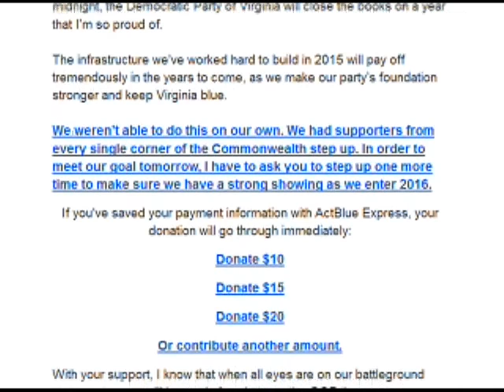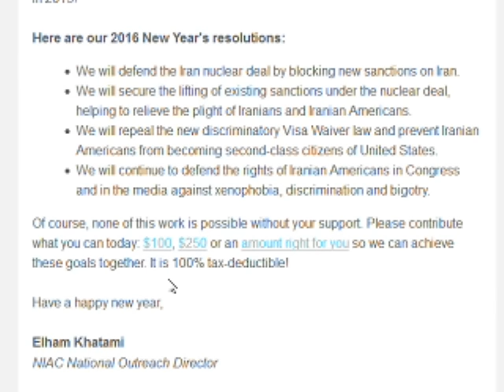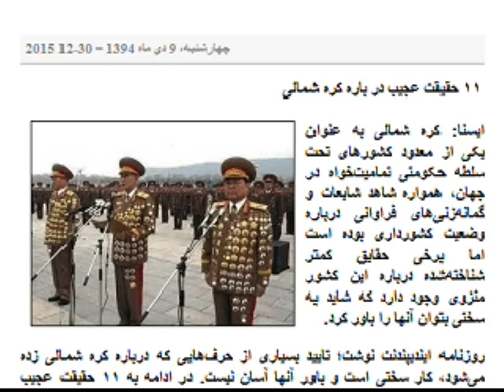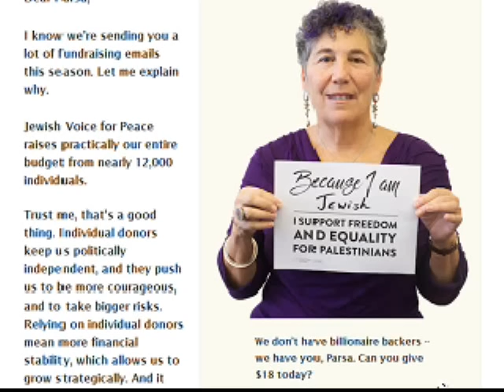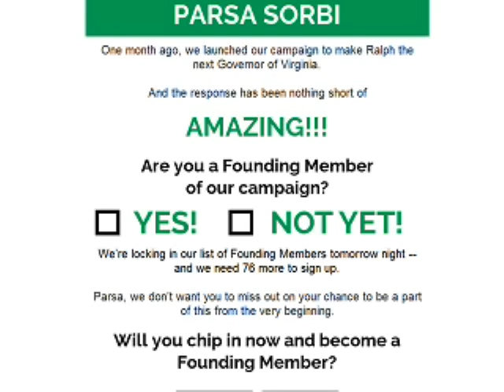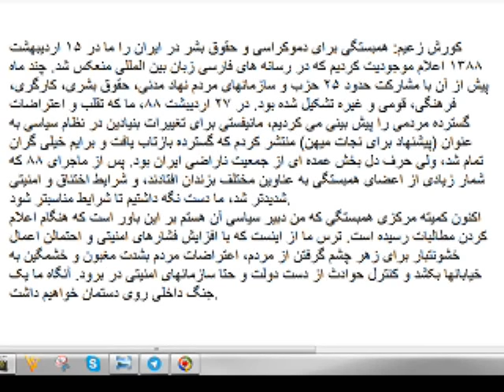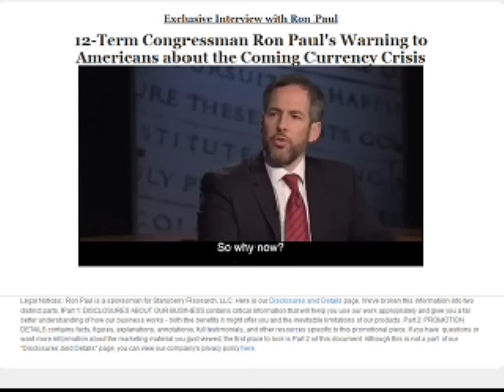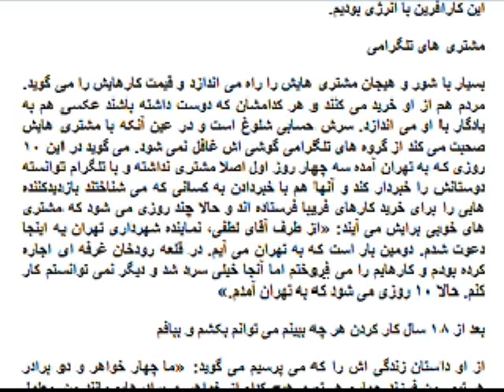Sorbi baa Mardom * 30 Dec, 2015 * Persian TV * Mardom TV usa